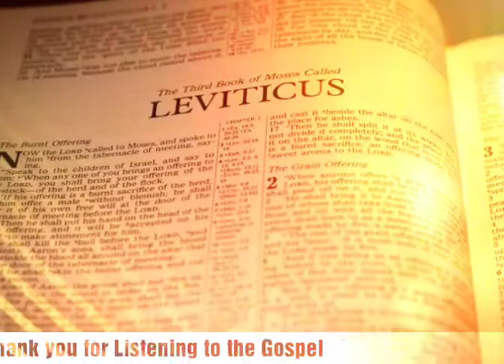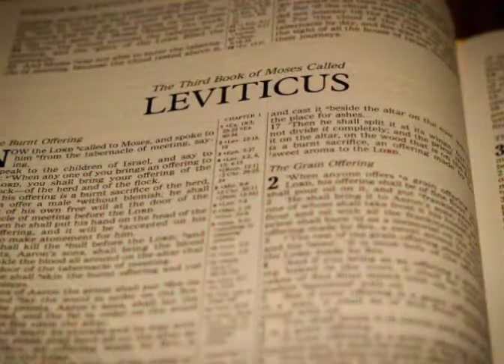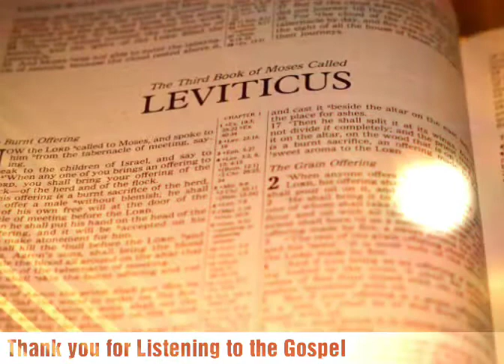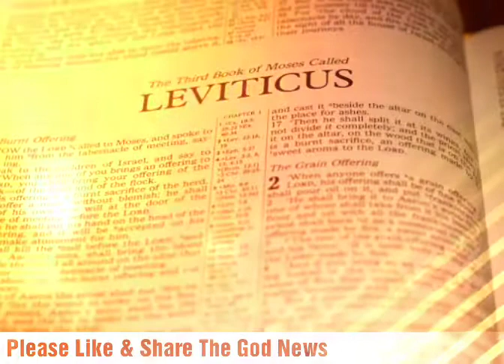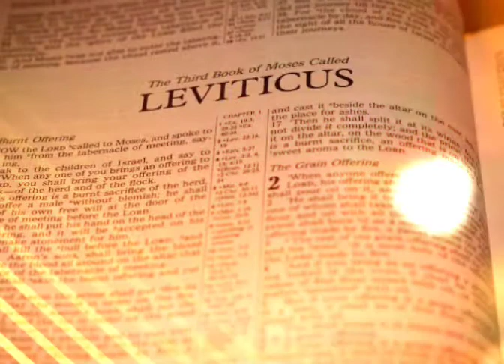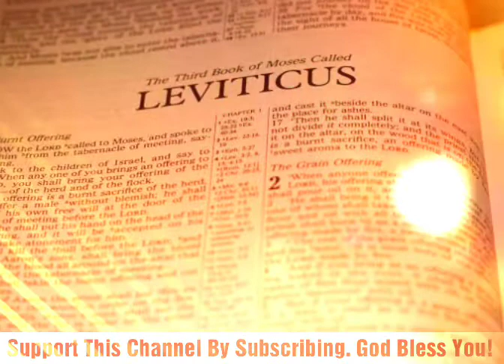The Holy Bible - Leviticus Chapter 11 ESV